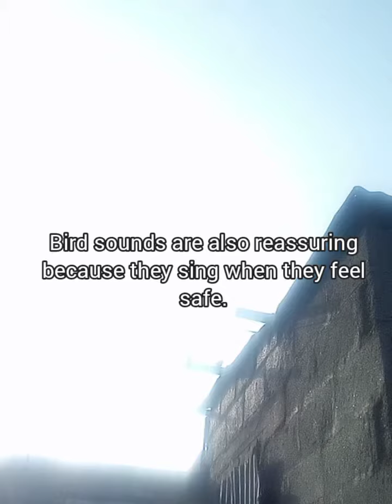Benefit of Bird Sounds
Did you know that Daily exposure to traffic noises ,  increases anxiety , depression, and mood swings..
Being surrounded by  nature and  hearing the beautiful sounds each bird,  insects, wind, water makes is very vital and therapeutic to our soul and life .